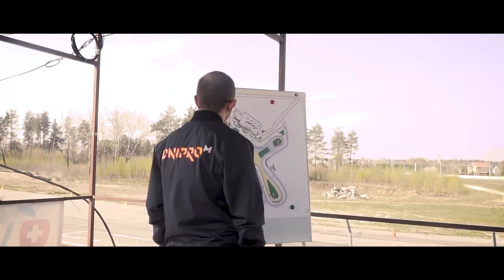TISER 2 BMW 3 серия